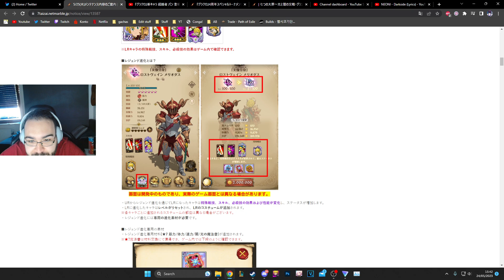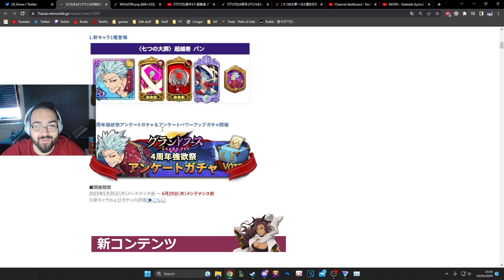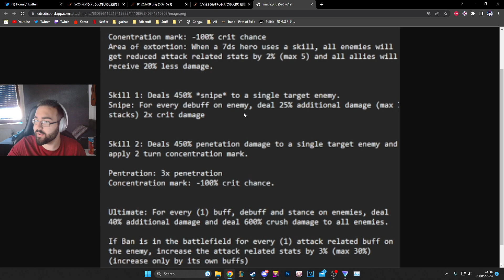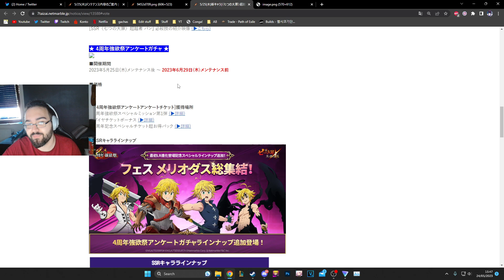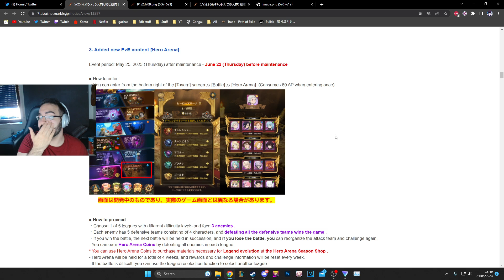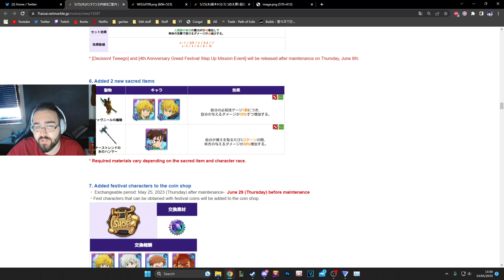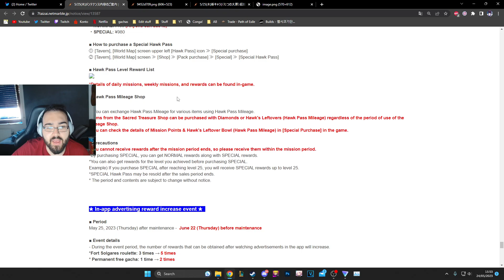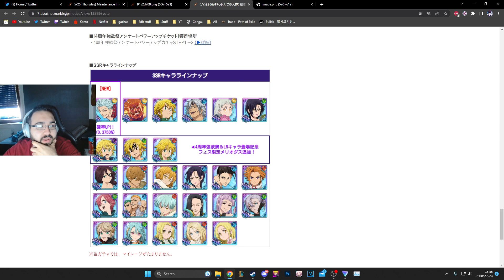THE BEST ANNIVERSARY EVER! 4TH ANNIVERSARY BAN & LR LOST VAYNE, FREE GEMS, FREE UNITS, NEW PVE MODE